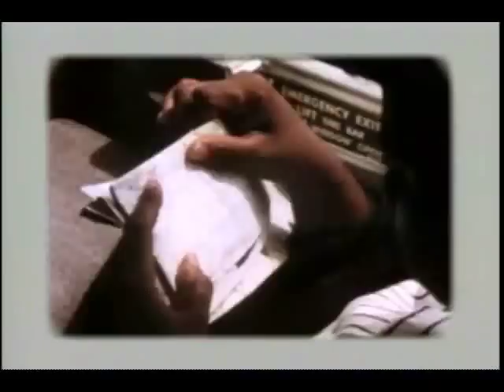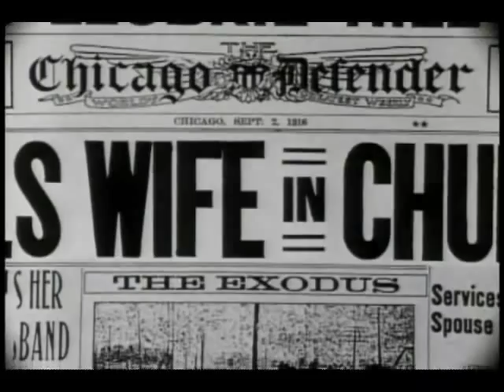Goin' to Chicago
"Goin' to Chicago" chronicles one of the most momentous yet least heralded sagas of American history - the great migration of African Americans from the rural South to the cities of the North and West after World War II. Four million black people created a dynamic urban culture outside the South, changing America forever.